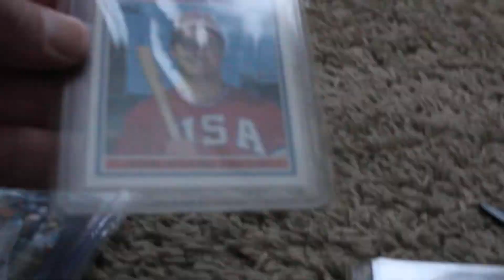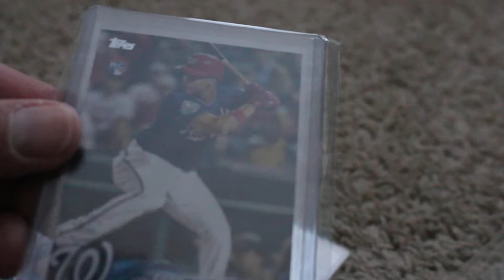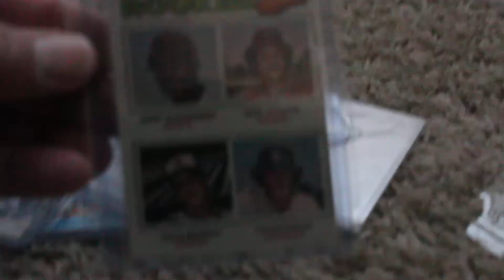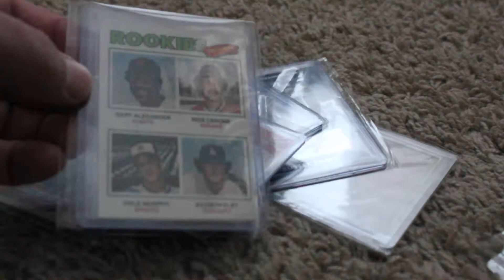$$$ BASEBALL CARD STARS and ROOKIES Care Package from a Dear Relative! SO GENEROUS!